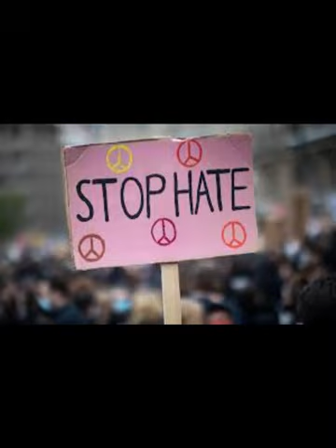GOD DOG - of love, death and blood (1994)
1. Angst   0:00
2. Shame   4:34
3. Halo 4   9:27
4. Hate Crime   13:17
5. Emission   21:03
6. Recoil   26:00
7. Silence in Tears   31:38
8. Cancer Face   36:34
9. Hole   44:13